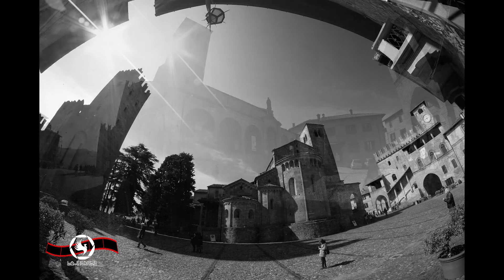Pillola003 - Castell'Arquato a tutto tondo di Roberto Salini